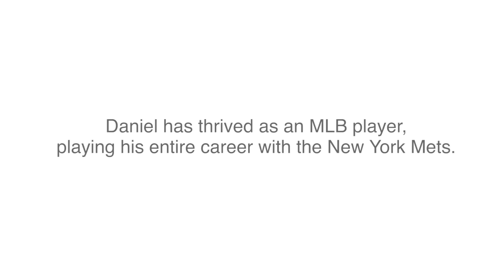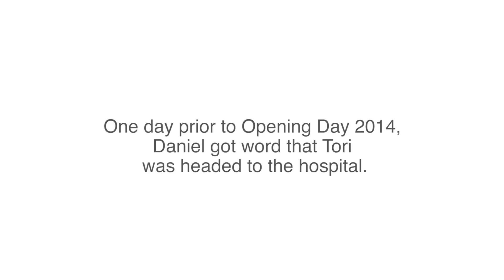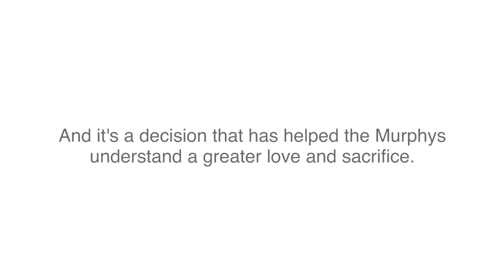Daniel Murphy - My Story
Daniel and Tori Murphy share the story of the unexpected result of a choice they made, and what they learned about God through it.